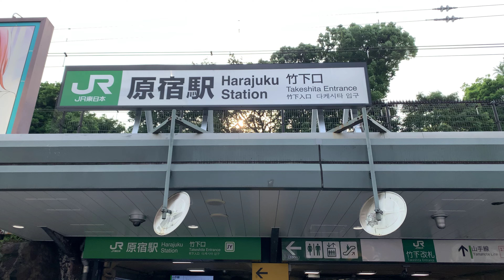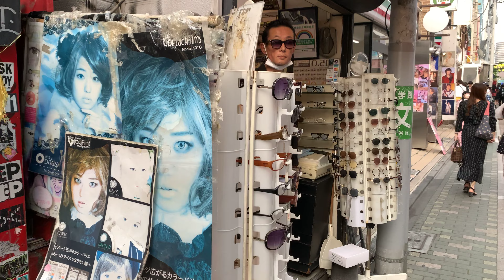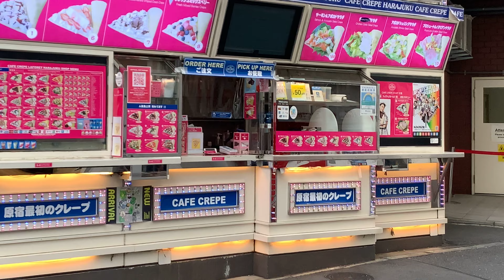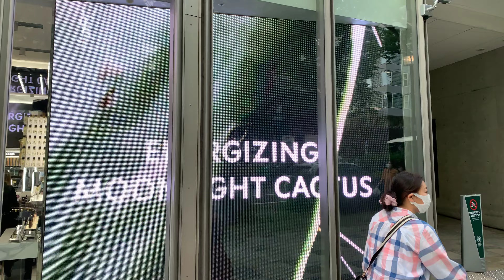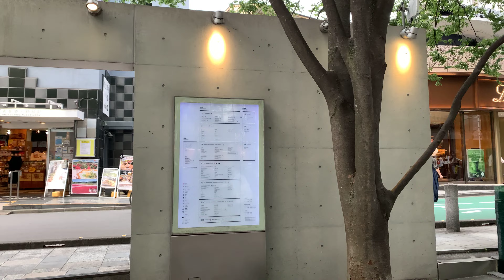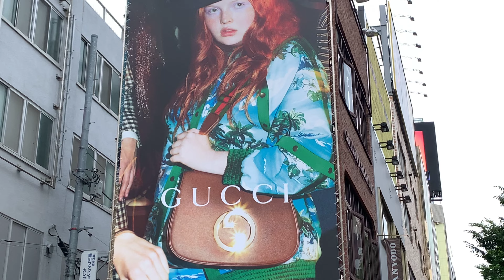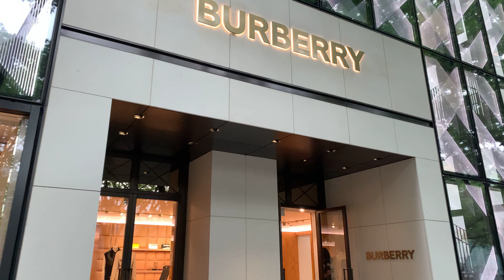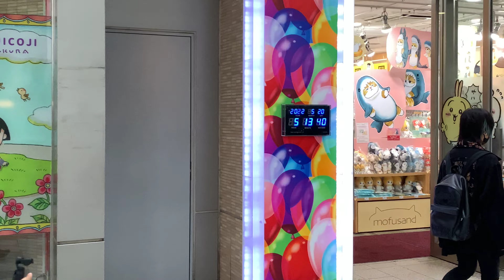【4kHDR】東京步行-原宿、竹下通、表參道、澀谷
■感謝您的光臨！
■我從原宿竹下通散步到東京澀谷表參道。
■如果您留下評論，我會回答任何有關日本的問題。